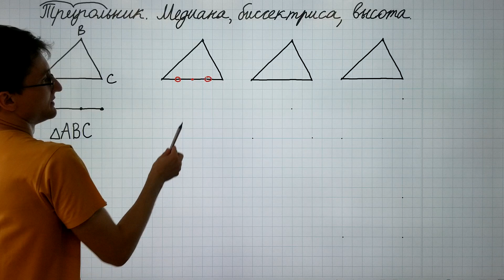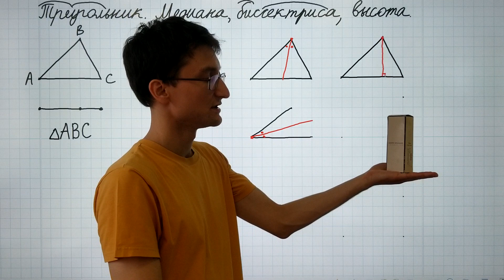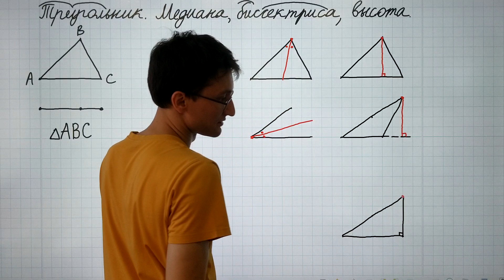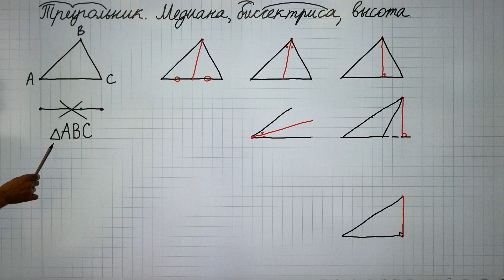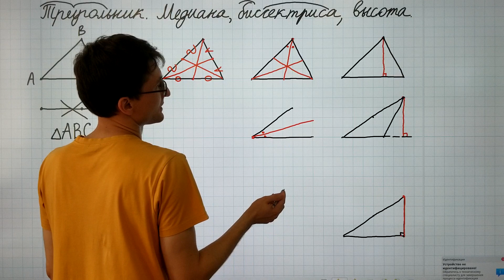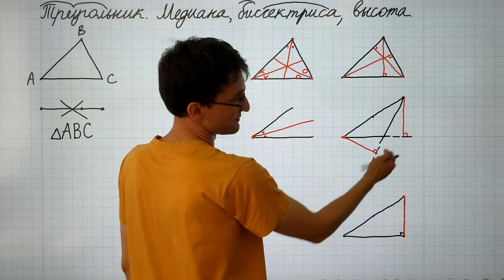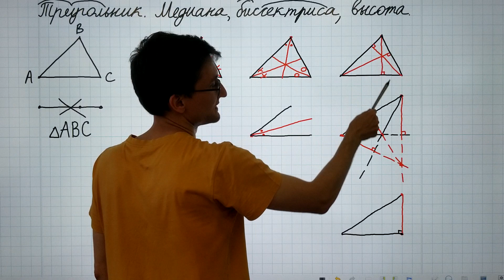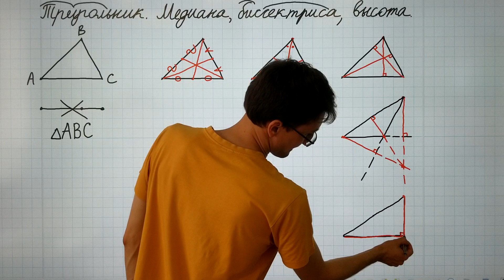5 Треугольник. Медиана, биссектриса, высота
24) Треугольник
25) Медиана
26) Биссектриса угла
27) Биссектриса треугольника
28) Высота (остроугольного, тупоугольного, прямоугольного)